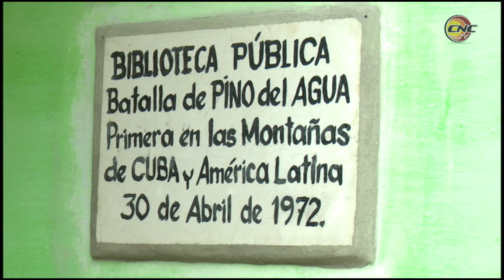Celebran en Cuba día del Bibliotecario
El pueblo de Cuba celebra hoy el Día del Bibliotecario en homenaje a la impronta del padre de la bibliotecología Antonio Bachiller y Morales. Las diferentes generaciones de estudiosos de esta ciencia humanística favorecen el desarrollo cultural y científico de la nación.